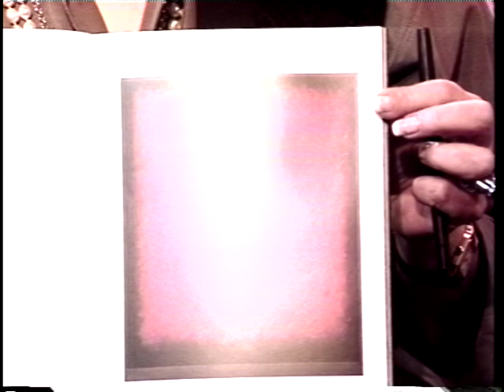Joan Quinn Profiles: Bobby Poynton and Eric Orr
Joan Quinn interviews singer/actor Bobby Poynton and artist Eric Orr.  This show was produced March 1st, 1994.